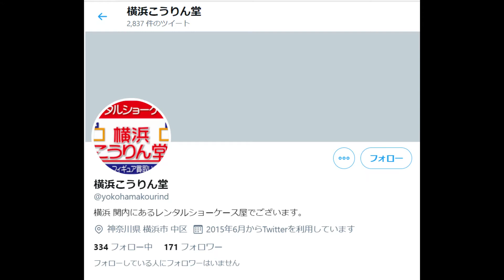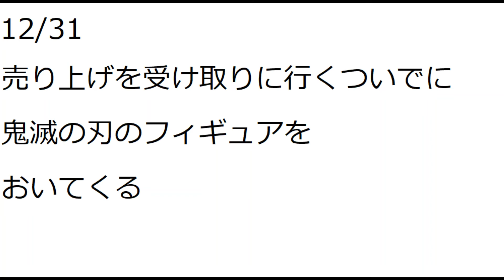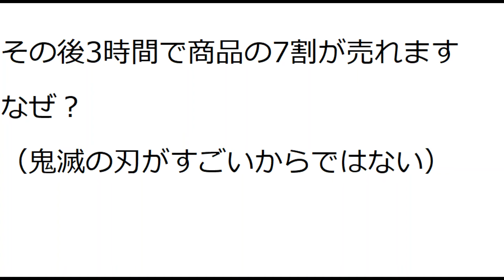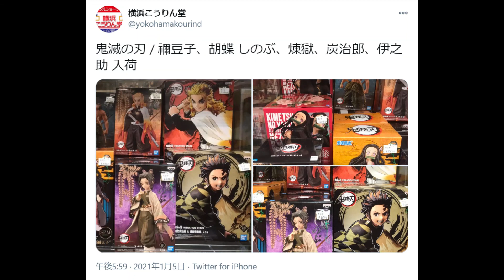【ガラクタ屋小話第2話】横浜こうりん堂に母様が鬼滅の刃のフィギュアを置きに行った話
横浜こうりん堂Twitterリンク